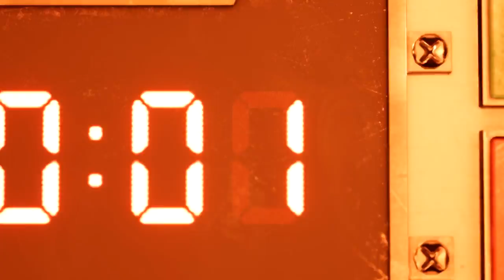I LOVE This!! | FFVII Remake [Demo]